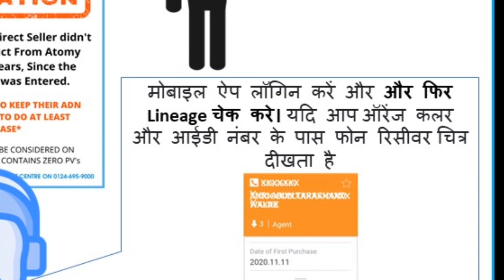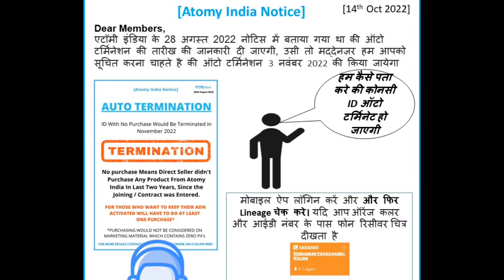Atomy India ID Termination Notice 31 अक्टूबर 2022 से पहले एटॉमी इंडिया शॉपिंग मॉल से एक Product Buy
नो परचेज का मतलब है कि डायरेक्ट सेलर ने एक साल की अवधि के लिए एटॉमी इंडिया से कोई उत्पाद नहीं खरीदा, अनुबंध दर्ज किया गया था या अंतिम खरीद की तारीख से किया गया था। बिना खरीदारी वाली आईडी 03 नवंबर 2022 को समाप्त कर दी जाएगी  जो लोग अपना विज्ञापन सक्रिय (ADN) रखना चाहते हैं, कृपया कम से कम एक (Product) उत्पाद * 31 अक्टूबर 2022 से पहले एटॉमी इंडिया शॉपिंग मॉल से खरीद लें No Purchase  Means Direct Seller didn't Purchase Any Product From Atomy India for The Period of One Year ,The contract was entered or Since The Date of Last Purchase Made.
ID With No Purchase Would Be Terminated on 03rd November 2022
FOR THOSE WHO WANT TO KEEP THEIR ADN ACTIVATE PLEASE PURCHASE ATLEAST *ONE PRODUCT * BEFORE 31ST OCT 2022 FROM ATOMY INDIA SHOPPING MALL
*PURCHASE WOULD NOT BE CONSIDERED ON MARKETING MATERIAL WHICH CONTAINS ZERO PV's*
FOR MORE DETAILS CONTACT CUSTOMER SUPPORT CENTRE ON 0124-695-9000

1. Like Our Pages on Facebook-Team Warrior Rathore
2. Like Our Pages on Facebook-Atomians Warrior

Regards
SRM Mr Rathore, Atomy ,